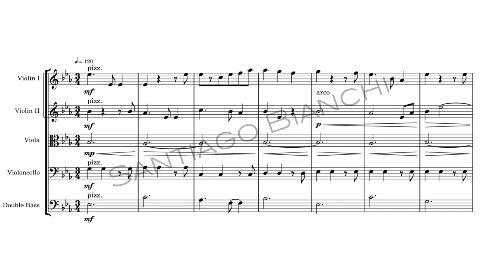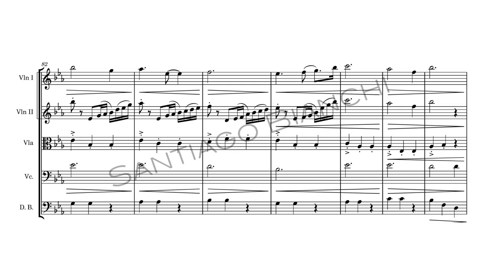Argan Waltz Score | Original Music | Santiago Bianchi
Hi, I'm Santiago.
I composed this using dorico and cubase for the audio orchestration